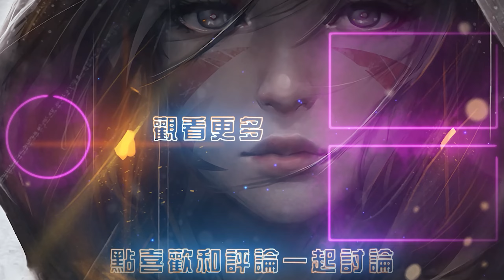【國服第一皇子 叶音符】酒桶打野 巫妖配風暴傷害很高！1224AP加遠古龍 一桶就爆炸！(vs 卡力斯 Kha'Zix) - S14 Graves Jungle